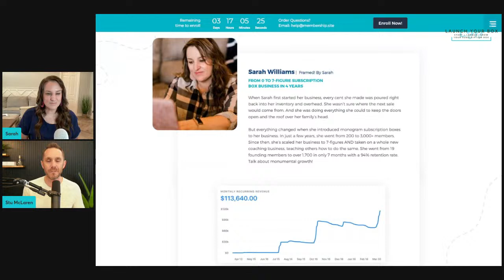Subscriptions & Memberships with Stu McLaren | Building More Recurring Revenue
Recurring revenue comes in different forms.  I am talking with my mentor, Stu McLaren today about how to pair subscriptions & memberships together creates more recurring revenue, stabilizing your business!  Come join us!

Need help getting started? Watch my Free Workshop: Curating 6 Boxes in 60 Minutes